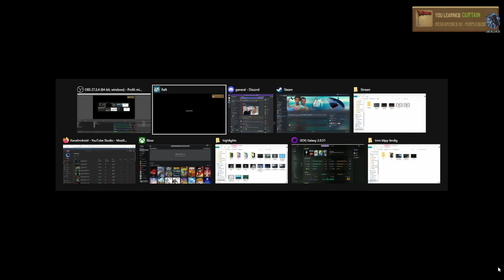Let's play! Raft (The Final Chapter) Part 9